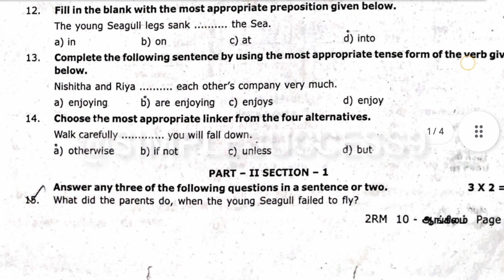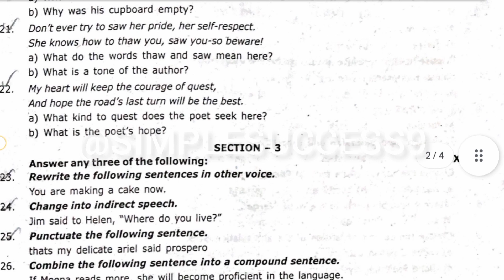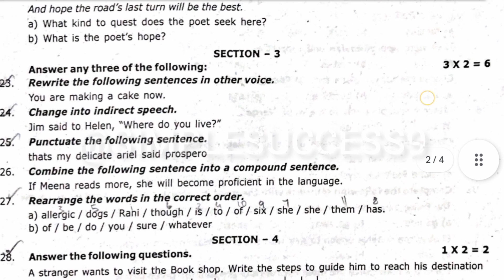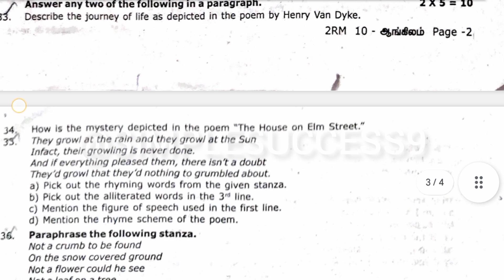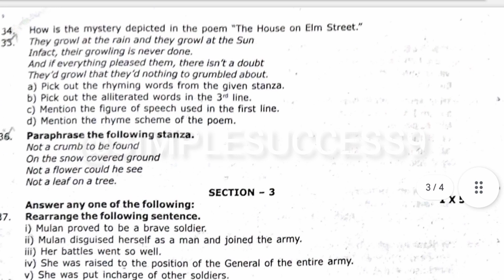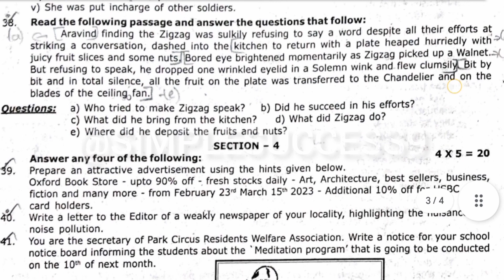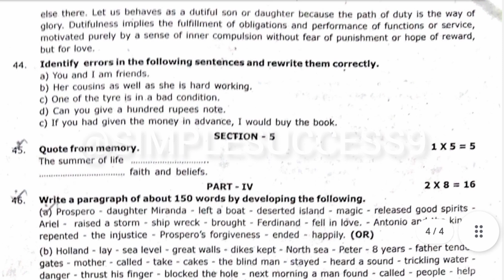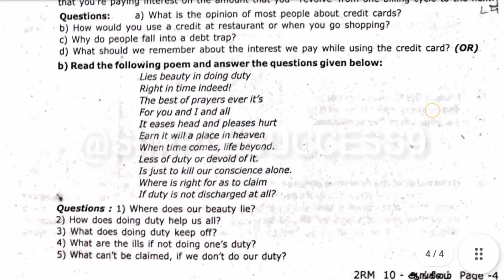10TH SECOND REVISION ENGLISH PAPER - 2023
10th SECOND REVISION ENGLISH PAPER -2023
10TH ENGLISH QUESTION PAPER
IMPORTANT QUESTION PAPER
ORIGINAL QUESTION PAPER
LATEST PAPER
REVISE ALL PAPERS IN UPCOMING VIDEOS
BEST OF LUCK GUYS